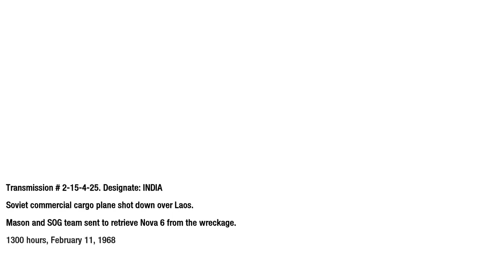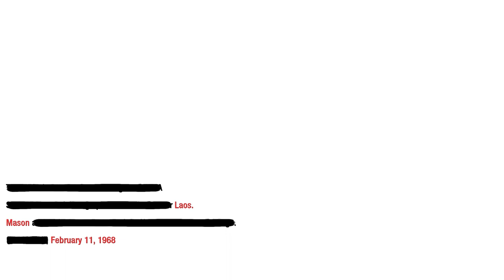Call Of Duty Black Ops Campaign - Journey By River, Crash Site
Laotion Territory.
Retrieving Nova 6 from the wreckage.